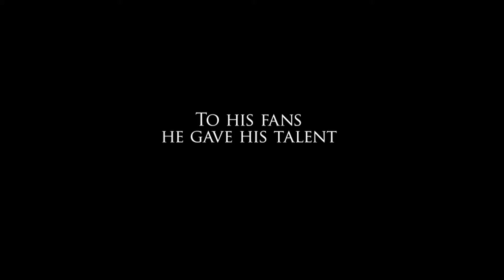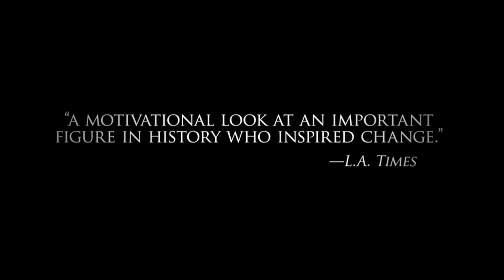Biografilm 2012 - Sing Your Song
Biografilm 2012 - Contemporary Lives

(USA/2011/104')
di Susanne Rostock

Da vedere idealmente insieme a MAMA AFRICA perchè, con Miriam Makeba, di cui fu ammiratore e mentore negli States, Harry Belafonte è l'altra grande star della canzone black, la prima nel 900 ad essere "sdoganata" a livello internazionale. E proprio come Makeba, Belafonte è una figura poliedrica e affascinante (anche al cinema) e soprattutto ambasciatore dei diritti civili per la sua gente dagli anni 60 fino ad oggi.